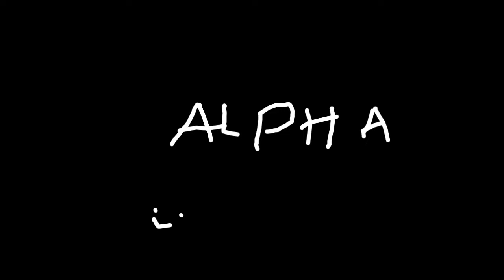intro TDK [New alpha]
miusíc:sonder departure